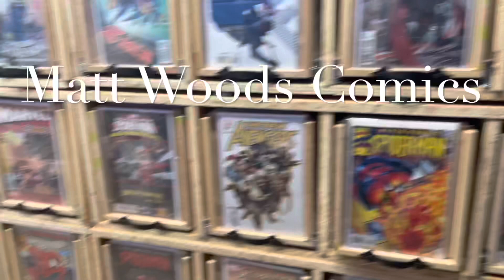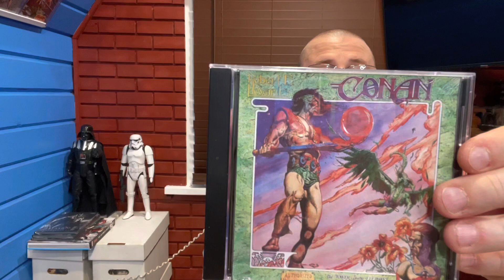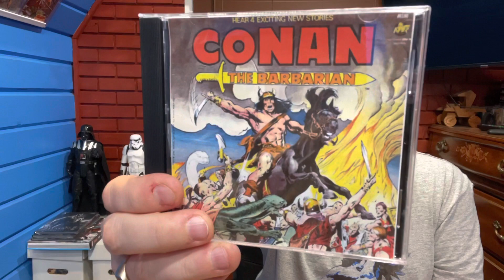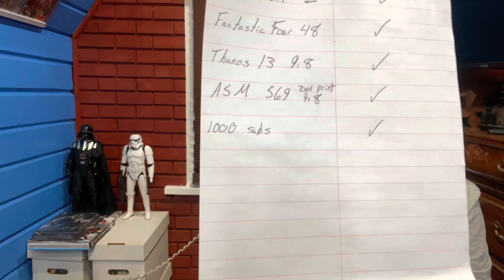2022 Comic Book Goals : What is the Point of Collecting Comic Books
There is a point to collecting comics, but we are allowed to shift our goals or even reset goals from time to time.

TheJacksonRoykirk

Master and Madam Blaster